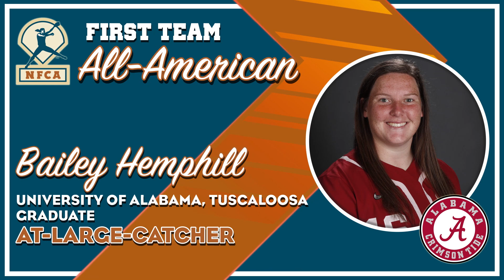2021 NFCA Division I All-Americans — First Team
The NFCA Division I First Team All-America honorees for the 2021 season.